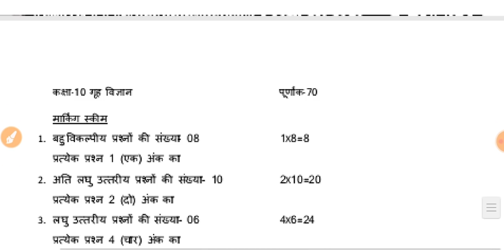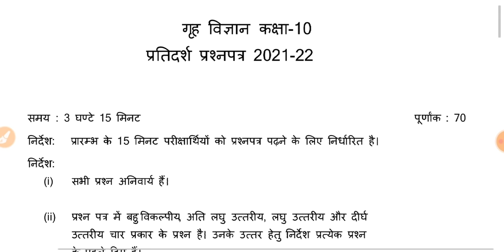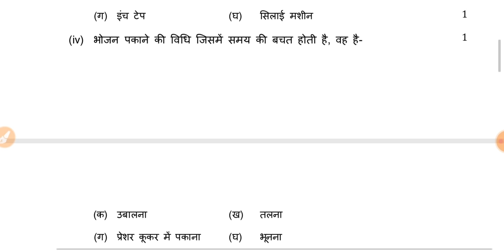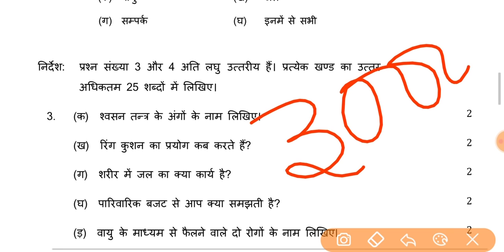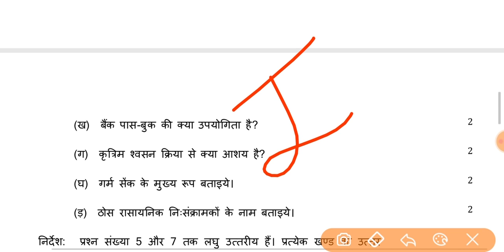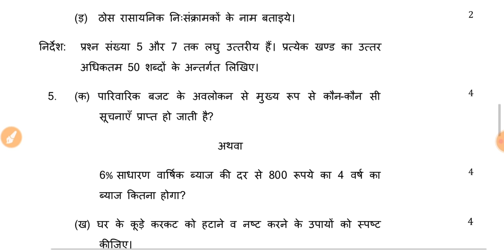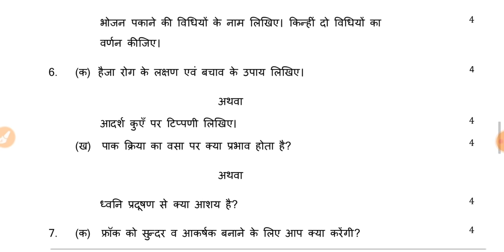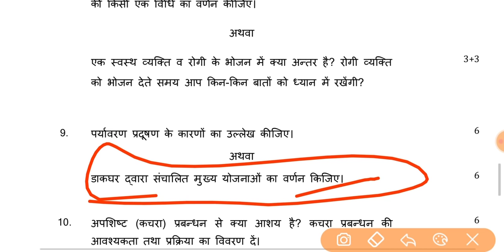कक्षा 10 गृह विज्ञान पेपर 2022-23 | गृह विज्ञान मॉडल पेपर 2023 | class 10 home science paper 2023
कक्षा 10 गृह विज्ञान पेपर 2021-22 | गृह विज्ञान मॉडल पेपर 2023 |  class 10 home science paper 2023

UP Board Half Yearly Exam Class 10 Home Science Paper 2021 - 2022, Half Yearly Class 10 Home Science Paper 2023